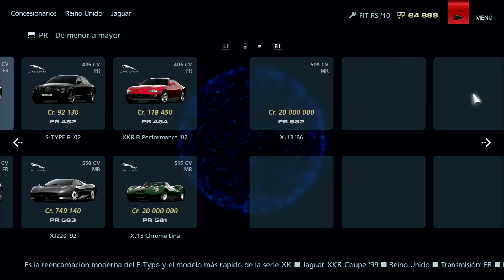Outconsumer nos habla sobre GT6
Descubre lo que Outconsumer, conocido youtuber, opina sobre el último gran título de Polyphony Digital, Gran Turismo 6, exclusivo para PS3.